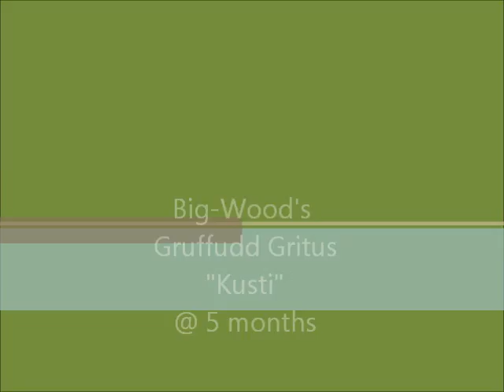Big-Wood's Gruffudd Gritus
Kusti is 5 months old Cardigan Welsh Corgi